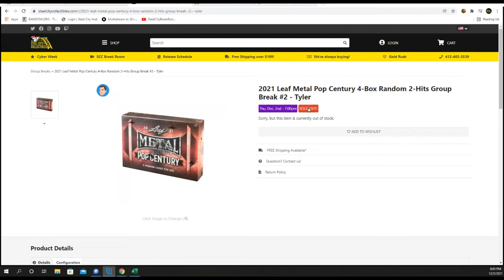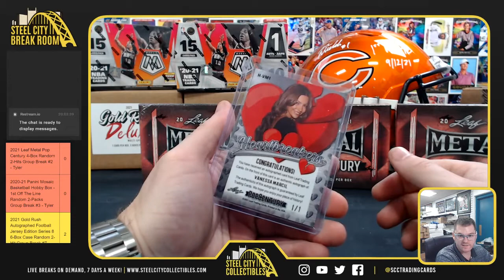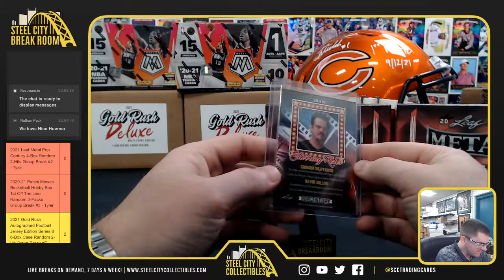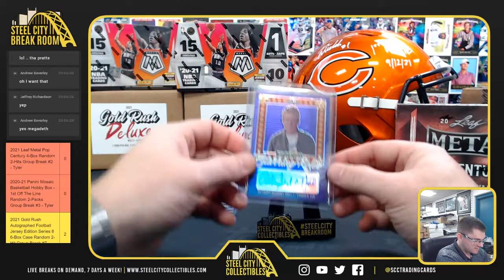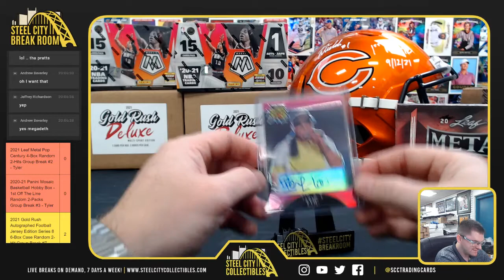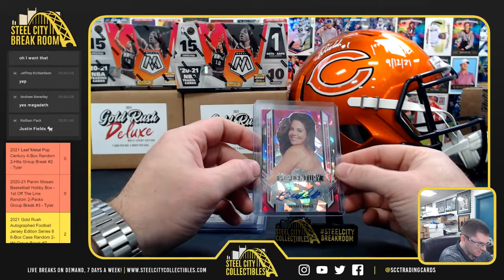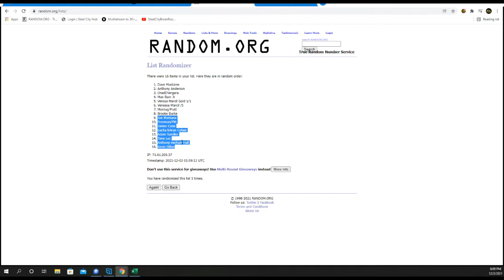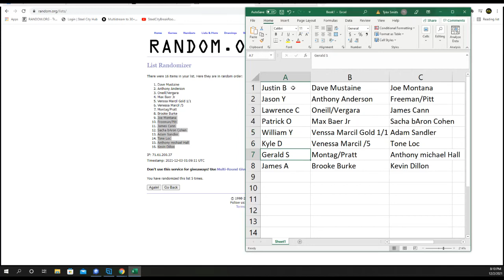2021 Leaf Metal Pop Century 4-Box Random 2-Hits Group Break #2 - Tyler